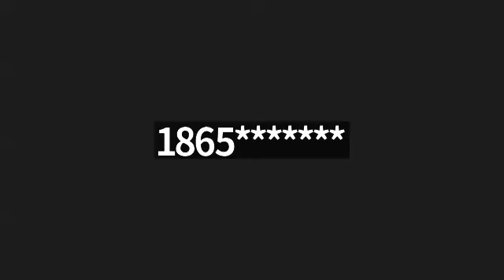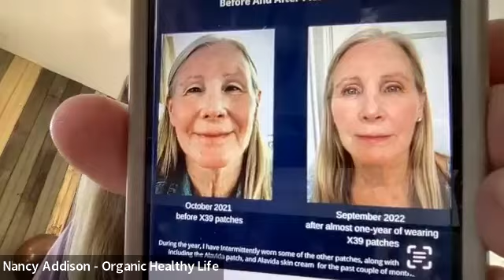6-26-23 Monday Morning Miracle Webinar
6-26-23 Monday Morning Miracle Webinar